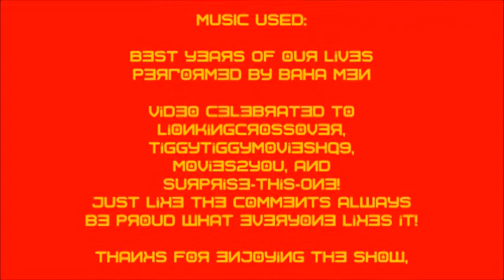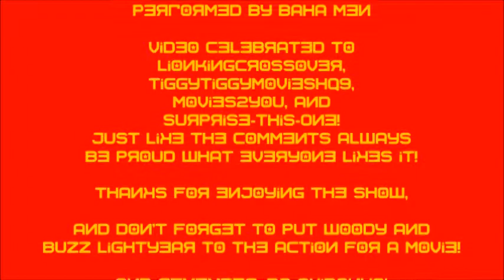The Scar Chronicles: John Darling and Jean-Claude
Fifth chapter 300: John Darling and Jean-Claude including Wendy Darling, Michael Darling, Duke, Gung-Ho, Heavy-Duty, Beachhead, Flint, Tunnel-Rat, Hi-Tech, Mermaid Man and Barnacle Boy, SpongeBob SquarePants and his Friends, David Xanatos, Owen Burnett, Mona the Vampire, Zapman, Lily Duncan, R.J. MacReady and his 31 Outpost Men, Sam Childers, Principal Skinner, Tommy Pickles and the Gang, T.J. Detweiler, Miguel & Tulio, Loud Kiddington, Dr. Anton Sevarius, Max (Scooby Doo), Ben Ravencroft, and Hogarth Hughes.